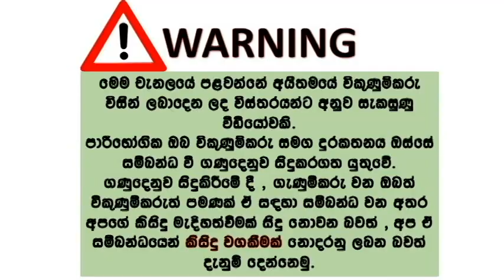Suzuki Liyana | suzuki car for sale| car for sale in sri lanka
@JH Enterprises-Piliyandala
2004/ 2007
Suzuki Liyana
Centre Antenna
Full option
Fabric interior
Dual air bags
ABS
CD setup
Alloy wheels with all 4 new tyres
Genuine milage with records
Vehicle in mint condition
Price can negotiable after inspection
Exchanges are considered
Leasing facilities can be arranged